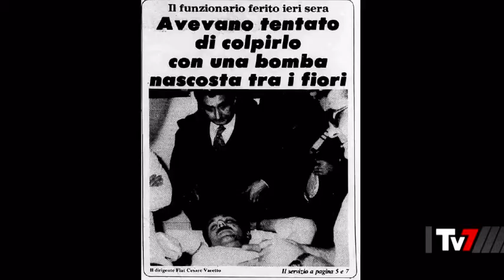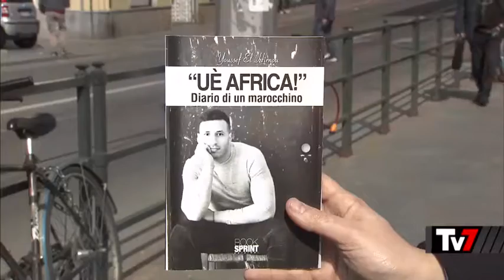Islam e integrazione: la generazione ponte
La realtà della comunità araba e musulmana di Torino. I nodi dell'integrazione e l'impegno delle seconde generazioni. Approfondimento trasmesso da TV7, rubrica di approfondimento del Tg1, del 24 marzo 2017. (Servizio di Matteo Spicuglia, immagini di Guido Cravero e Gian Maria Corazza, montaggio di Gianluca Omaggio e Davide Mazzan)